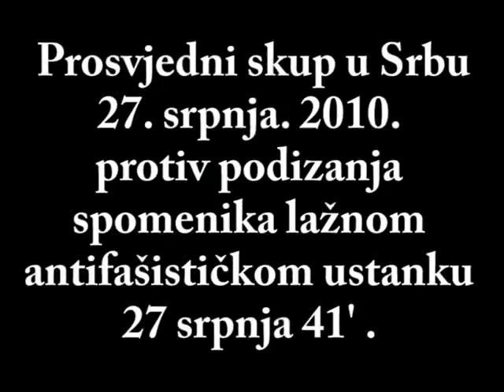Prosvjedni skup u Srbu 27. srpnja. 2010. Boro Barešić.flv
Prosvjedni skup u Srbu 27. srpnja. 2010. protiv podizanja spomenika lažnom antifašističkom ustanku 27 SRPNJA 41' . a koji je u stvari bio BAL VAMPIRA U KOJEM SU ČETNICI POKLALI OBLIŽNJA HRVATSKA SELA